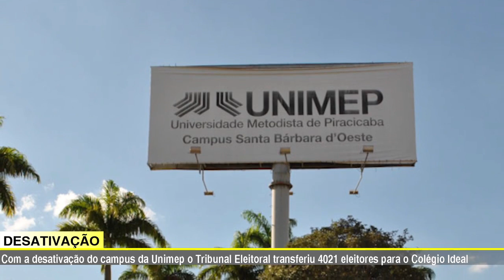🔴 JORNAL DA TV SBN – 06/10/2021 – TRE TRANSFERE 4021 ELEITORES DO CAMPUS UNIMEP PARA COLÉGIO IDEAL